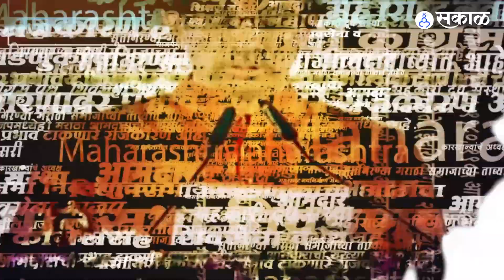Uddhav Thackeray यांनी सामनातून शिंदे गटावर कसा निशाणा साधला ? | Sakal Media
घाईघाईने मधुचंद्र तर केला, पण लग्नच करायचे विसरलो !अशी शिंदे गटाची अवस्था झाली आहे. अशी टीका शिंदे गटावर सामनाच्या अग्रलेखातून करण्यात आली आहे.
संजय राऊत यांना ईडीने अटक केल्यानंतर उद्धव ठाकरे सामनाचे संपादक झाले आहेत. आता सामनाच्या अग्रलेखांमधून टीकेचे बाण सोडण्यात येत आहेत.